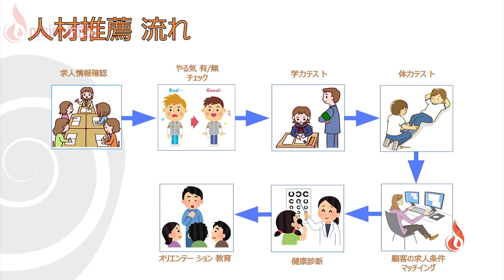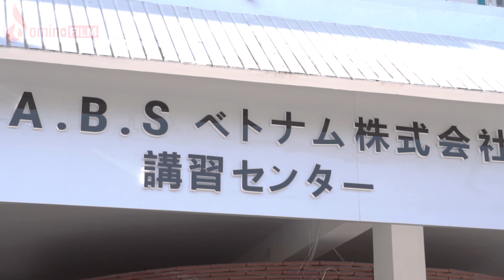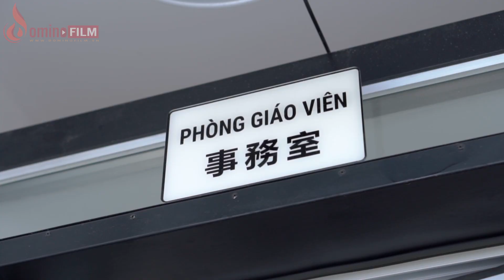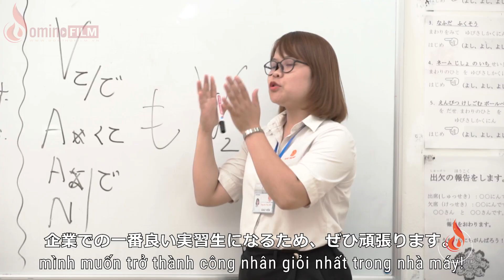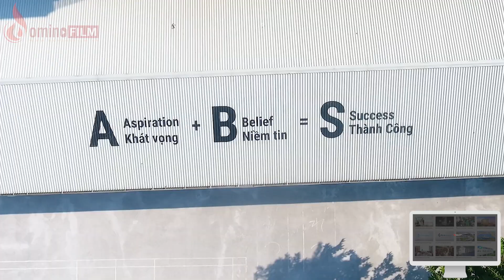[CorporateVideo] Phim giới thiệu công ty ABS | Domino Film